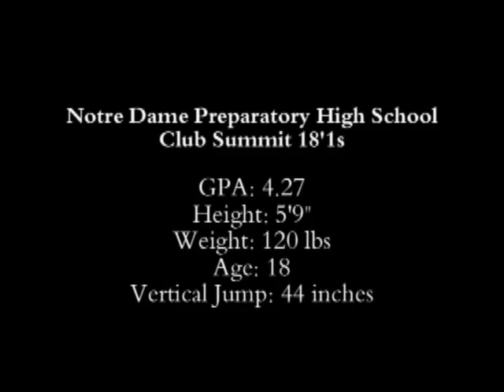Sheila Volleyball: Scottsdale, AZ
Sheila K is currently a senior playing volleyball for Notre Dame Prep High School. She also plays at Club Summit (18'1s).